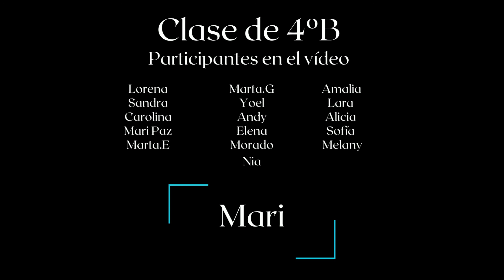Poemas de Gabriel y Galán - Audiolibro (4º ESO)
Poemas: Cara al Cielo, El embargo.
Lecturas realizadas por los/as alumnos/as de 4 de ESO.
Colegio Nazaret.